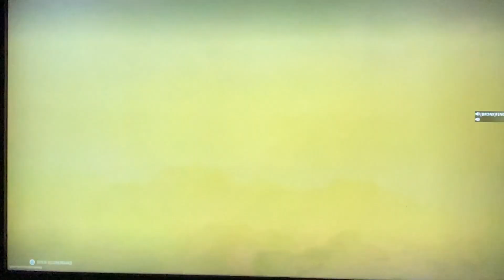COD Warzone Dubb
Death by Minigun